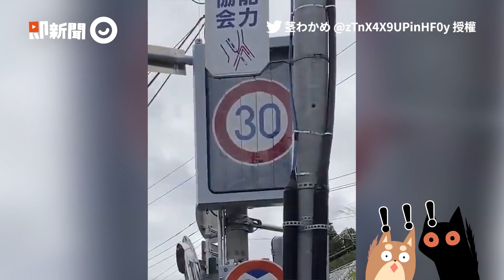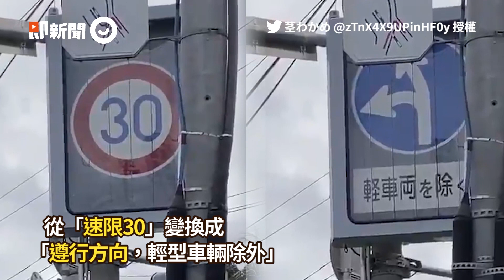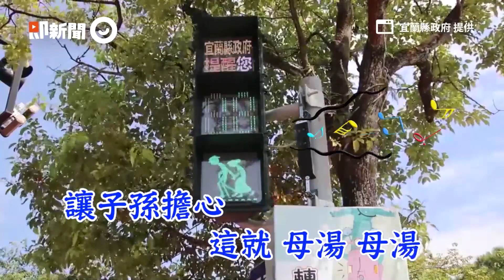降雨機率30%=絕對會下雨！她活30年才知...氣象專家證實2算法｜科學知識｜天氣預報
☑影片授權：TikTok／sydjkell